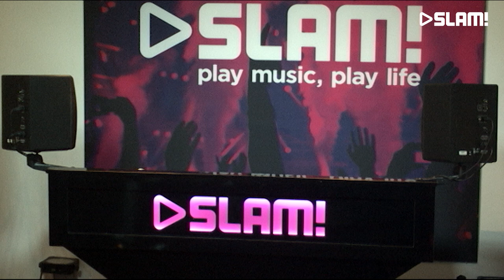Dutch Dance Days: Johan Gielen (DJ-set) | SLAM!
Johan Gielen kwam langs bij Joost & Giorgio in de studio en draaide een heerlijke set tijdens Joost = Wakker!